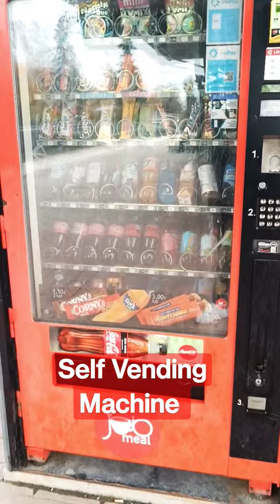Self Vending Machine|| Automatic Food Machine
Food vending machine
slotting machine
snacks dispenser
softdrinks dispenser

Tips:
Automatic Food Machine Available near railway station platform, Bus stand,mall and shopping centre in Finland.